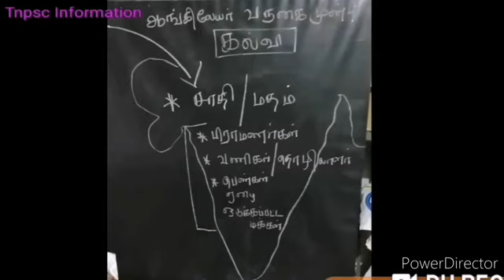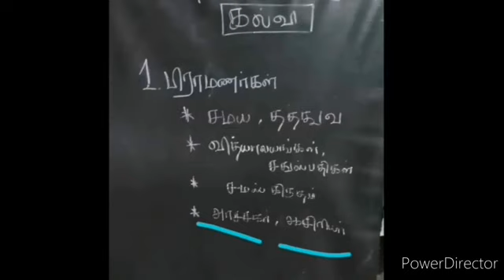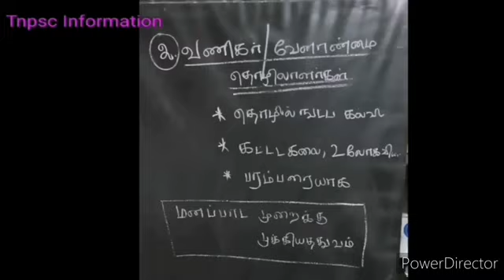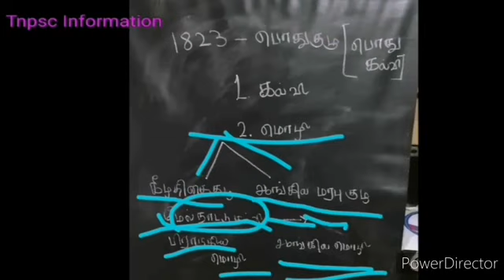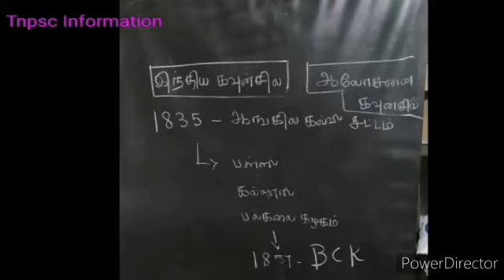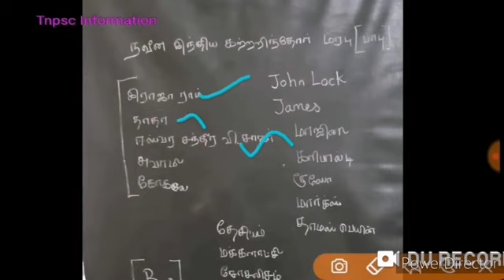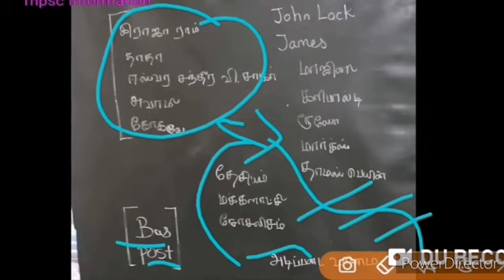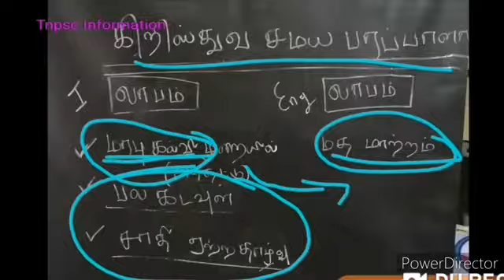Tnpsc I இந்தியாவில் தேசியத்தின் எழுச்சி 2